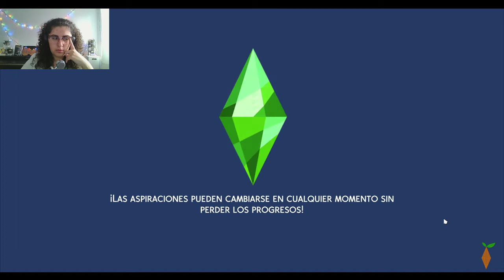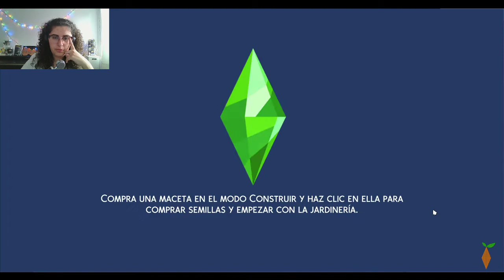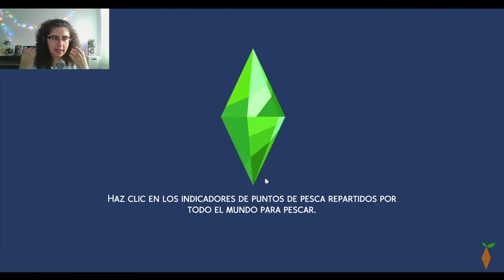MISSIÓ COMPLETADA - Derrotem a "MADRE" - FINAL de StrangerVille Part 6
Tornem de nou amb Kara THESIMS4 i últim dia al poble de StrangerVille!
Vols acompanyar-nos? Doncs t'esperem!

Hem acabat amb "MADRE", la planta extraterrestre que va infectar a tot un poble i controlar les seues ments fins que un grup de valentes i valents va lluitar contra ella en una batalla final ÈPICA!

Prompte nova sèrie amb Kara Thrace ❤️

Recorda seguir-nos a Twitter i Instagram! 👇
PIULADOR - @SimValenciana